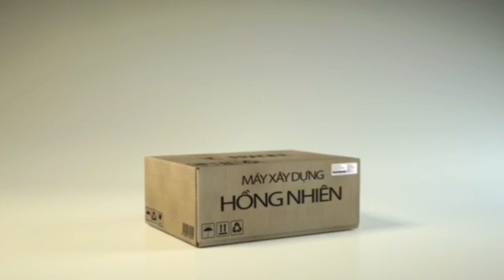🔴 Lam cưa xích tăng tự động quá rẻ |Máy Xây Dựng Hồng Nhiên